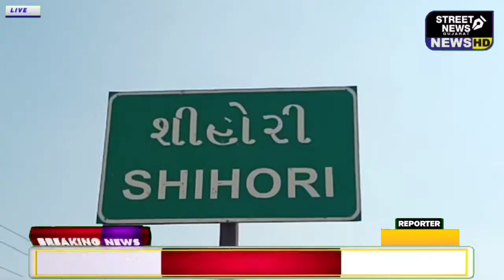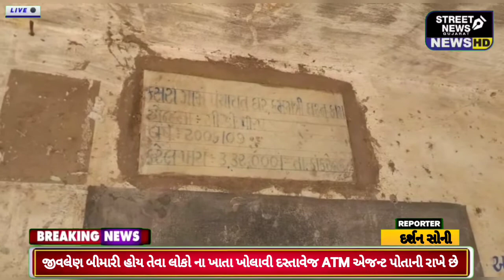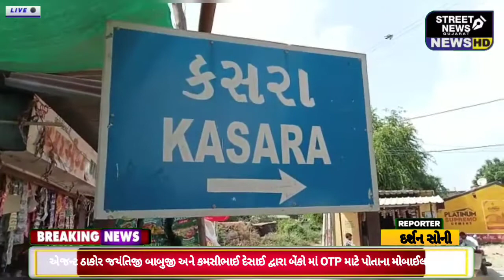જીવીત વ્યક્તિઓના મરણ ના દાખલા આધારે વ્યક્તિ જીવિત હોવા છતાં ઠગાઇ થયા ની રાડ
સ્ટ્રીટ ન્યૂઝ ગુજરાત હંમેશા સત્ય ની સાથે

ગુજરાત ના તમામ જિલ્લા ના સાચા સમાચાર જોવા સ્ટ્રીટ ન્યૂઝ ગુજરાત ના અલગ અલગ સોસિયલ એકાઉન્ટ ની વિઝીટ કરો

STREET NEWS GUJARAT

Office Address:

HEAD OFFICE "SHIVANJALI" 4/8, VANIA WADI, opp:- AMAR STD-PCO,RAJKOT-360002

👉Editor:_vipulbhai Dave

👉RNI -GUJGUJ/2015/65614